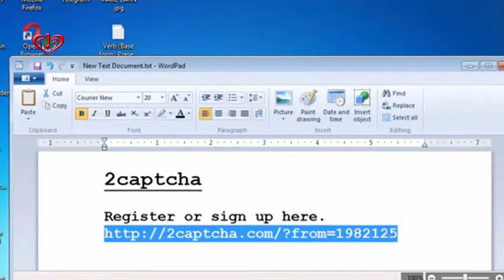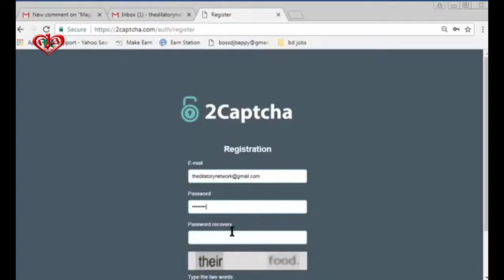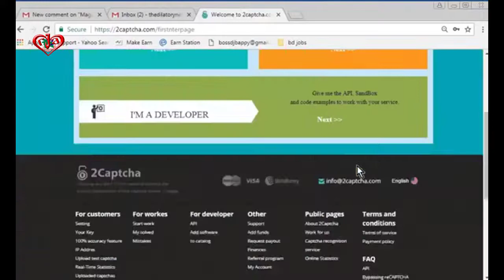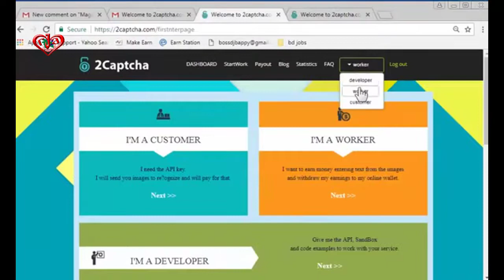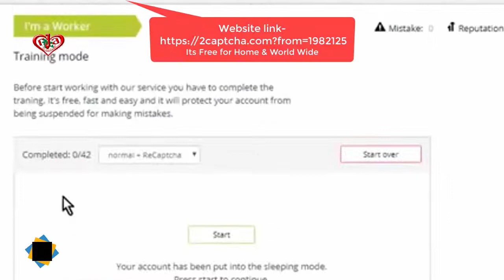Make money at home-2020 | Daily earn 1-5 Dollars (World-Wide)|Create free account Recaptcha/2captcha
2captcha Training Mode➜ youtu.be/dBs-tie2Om0

Buy Products ⟼

2captcha Training Mode/Exam Test, Latest➜ youtu.be/dBs-tie2Om0